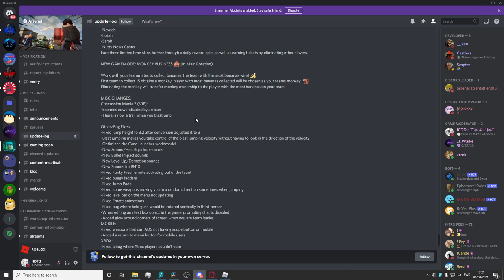NEW Arsenal Summer Care Package Update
Today Arsenal got New Summer Care Package Update! There are new skins new code and much more in the update.